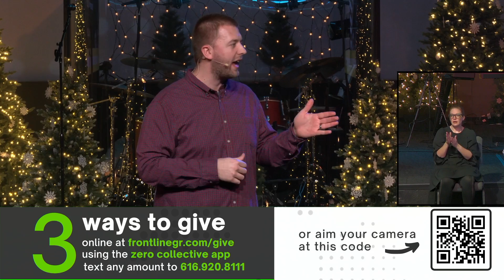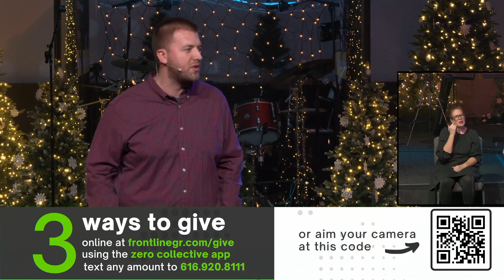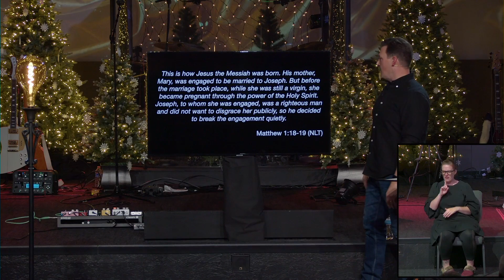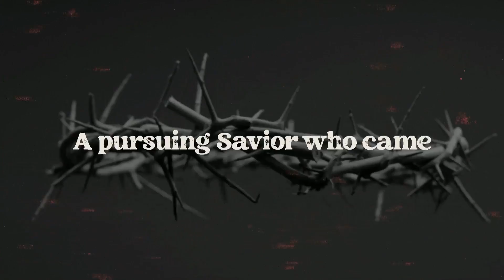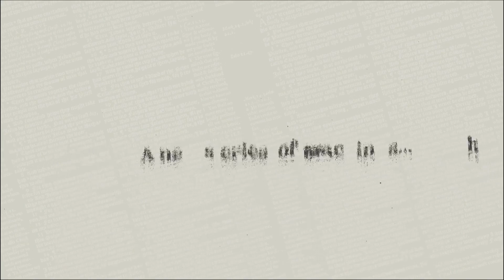Christmas 2021 | ASL Interpreted